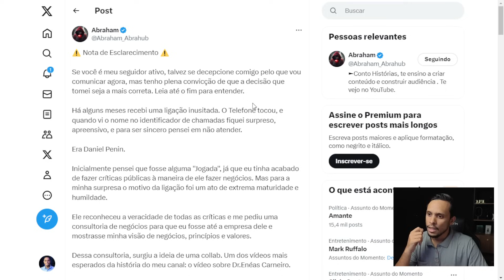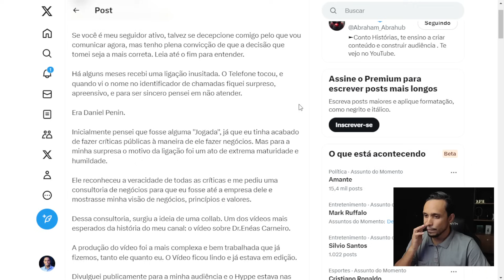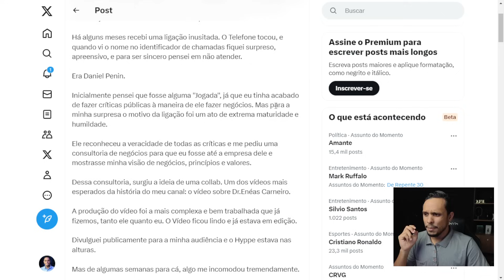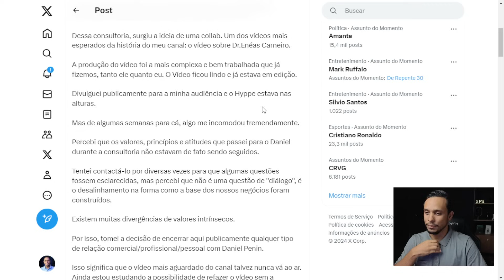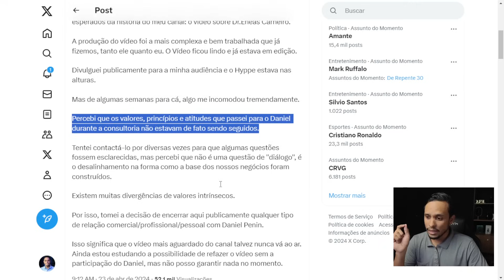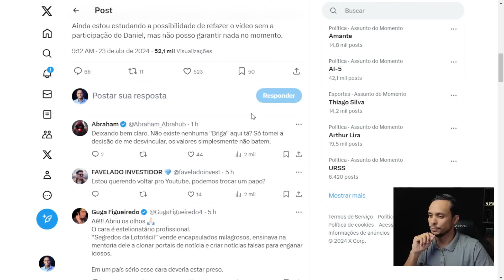ABRAHAM E DANIEL PENIN (O FIM) 😔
Faça parte do Laboratório do Criador 🧪

Seja bem vindo ao meu canal, eu sou o Luiz e aqui abordo temas como: Empreendedorismo, economia e política. Sou formado em Logística e possuo 2 especializações; Marketing Digital e Vendas e Neuroeducação. Atualmente trabalho no mercado financeiro e sou certificado pela ANBIMA.